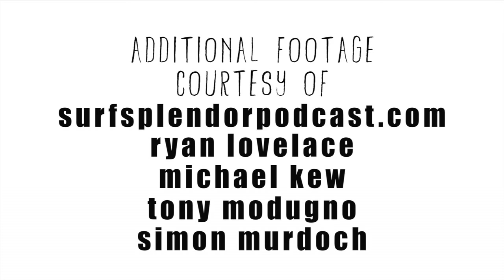Ryan Lovelace: Totally Obsessed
As a child Ryan Lovelace knew he was going to become a shaper. As he puts it, "I would just stare at my board in the middle of my room and I knew that's what I wanted to do." Most young surfers are thinking about becoming a pro surfer and chasing waves,  not becoming a board builder. During his road to becoming a professional board builder Ryan worked at Fiberglass Hawaii for 2 1/2 years learning the ropes from Wade Easterling.
We were able to catch up with Ryan at his home in Santa Barbara and a month later on Oahu when he was finishing a shaping trip that began in Australia. His home is actually a very cool old bus he named the "Cosmic Collider" which he was able to customize and pour his style into. He does the same with his boards too shaping, glassing and sanding the boards he shapes at home. Since Ryan does such unique fabric inlays and color work he is able to dial in each glass job to his liking. His most popular boards are the single fin V-Bowls and the finless Rabbit's Foot.  Realizing that he can't do it all alone, Ryan has begun working with a local glass shop to thin out some of the work load which will allow him to continue to push his board design.
Talented, obsessed with surfboards, surfing and creating, Ryan Lovelace is an artist who has found his niche. We really enjoy being a part of his journey and look forward to his next build.